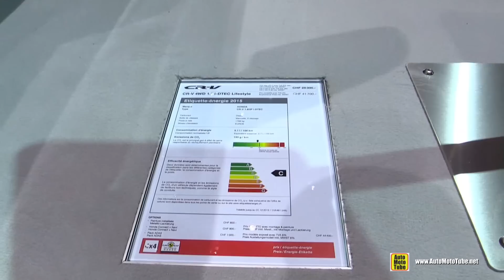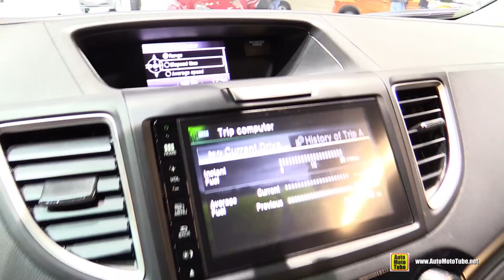2015 Honda CR-V 4WD Lifestyle Diesel - Exterior and Interior Walkaround - 2015 Geneva Motor Show